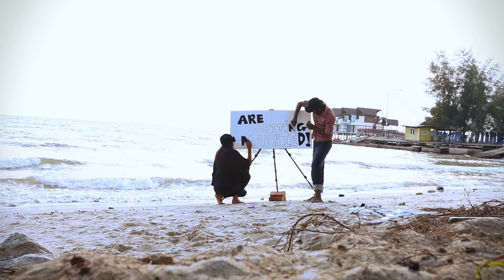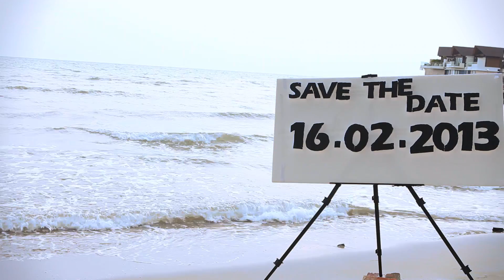Suresh & Yogi (Save The Date)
Here is the BIG announcement! Suresh & Yogi are getting married on February 16, 2013! So don't forget to mark the date on your calendars!!